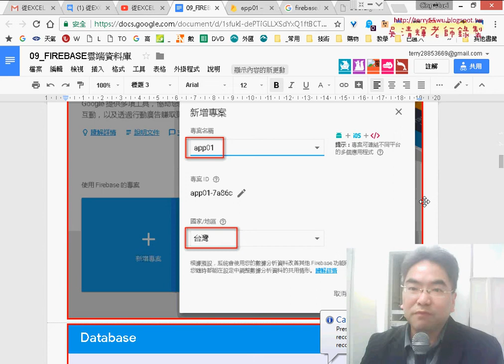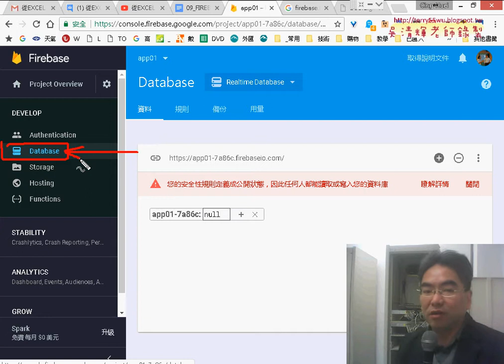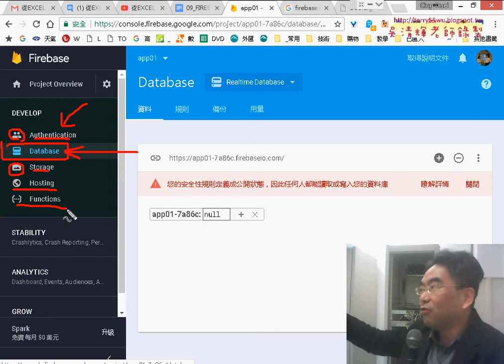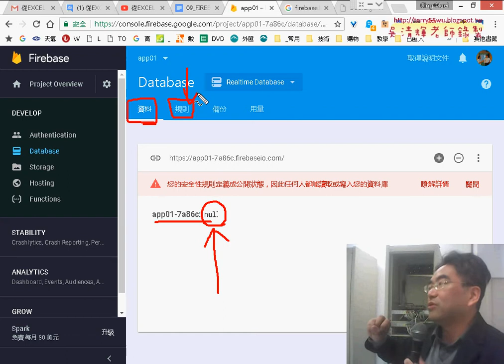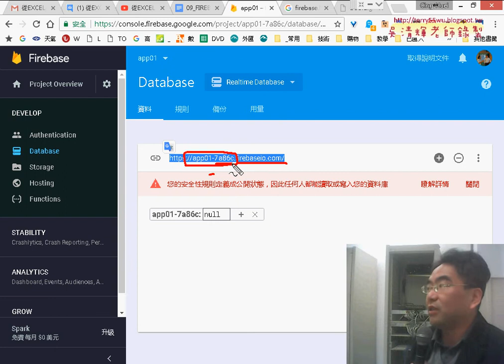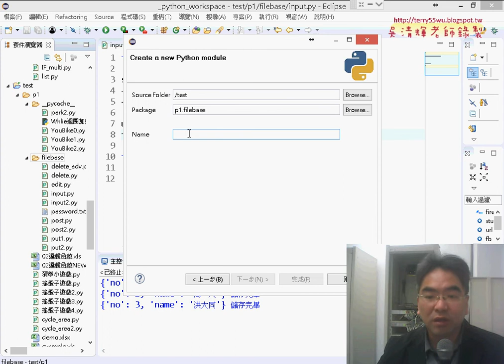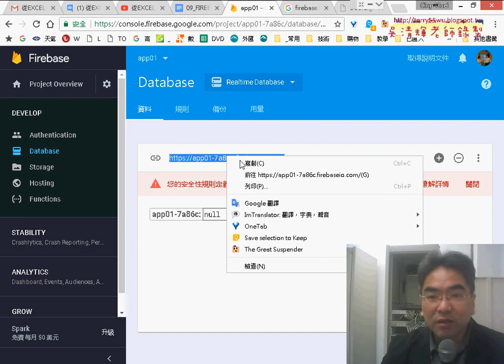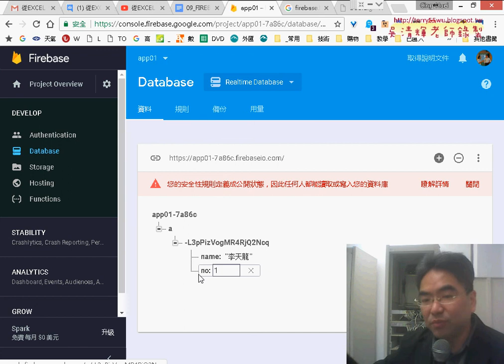02 修改讀寫規則與安裝Firebase模組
上課內容：
01_重點回顧與Firebase資料庫建立
02_修改讀寫規則與安裝Firebase模組
03_從PYTHON寫入資料到FIREBASE
04_從FIREBASE讀取資料到PYTHON
05_從PYTHON刪除與修改FIREBASE

檔案處理
資料庫處理

上課用書：
參考書目

作者：葉難
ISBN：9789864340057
出版社：博碩文化
出版日期：2015/04/02

吳老師  106/9/16